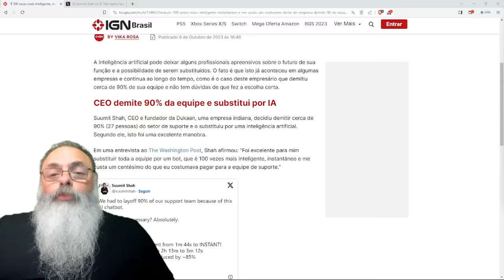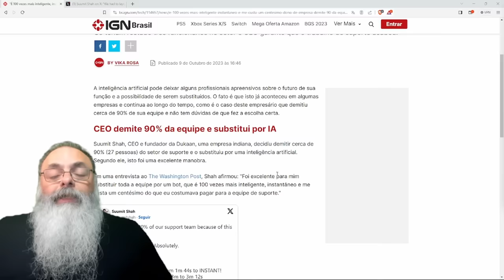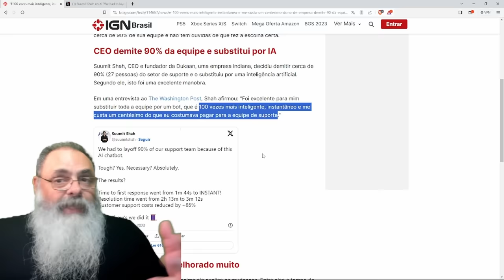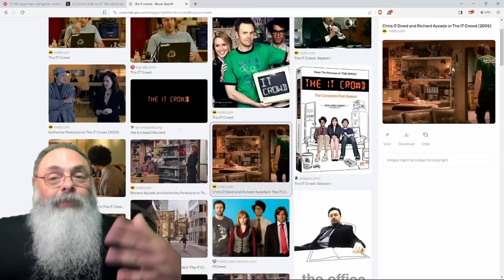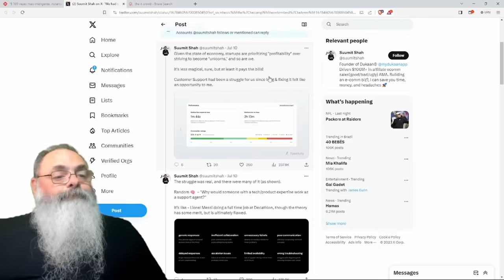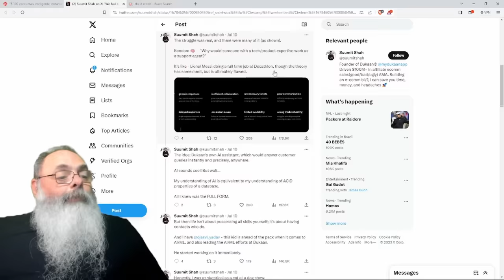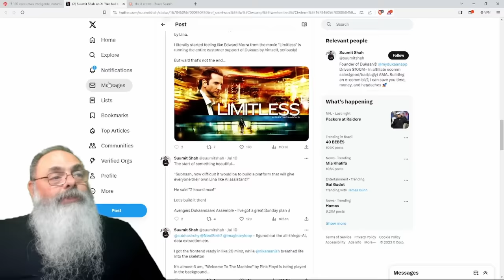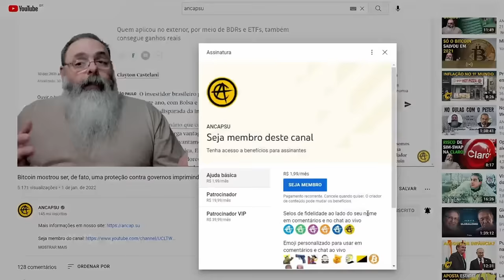EMPRESA troca TODO o SUPORTE por INTELIGÊNCIA ARTIFICIAL e INDICADORES de ATENDIMENTO MELHORAM